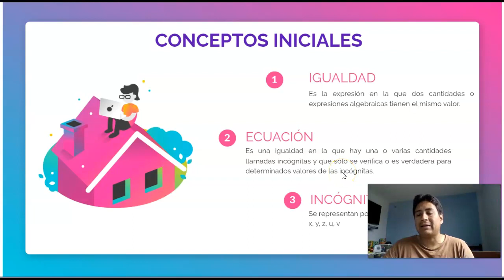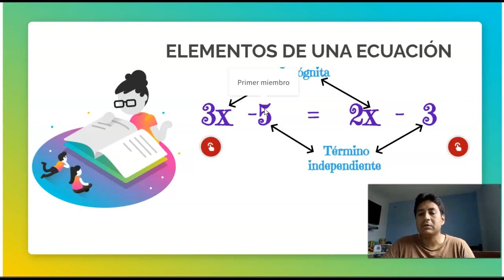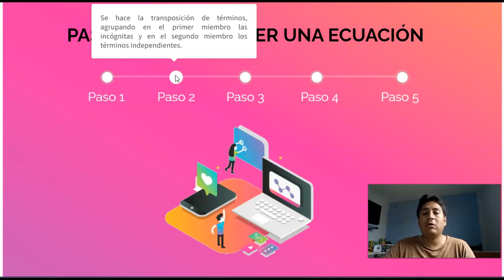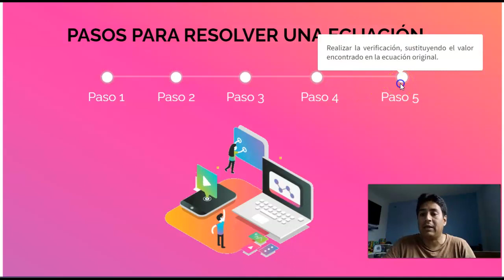Ecuaciones de primer grado - Parte introductoria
Matemáticas básica